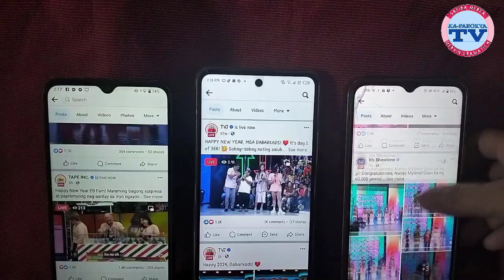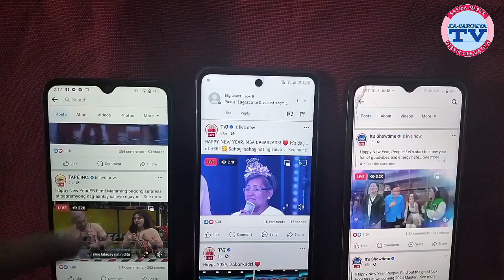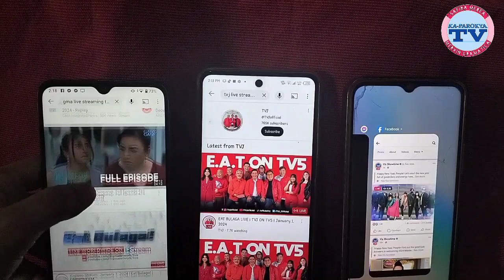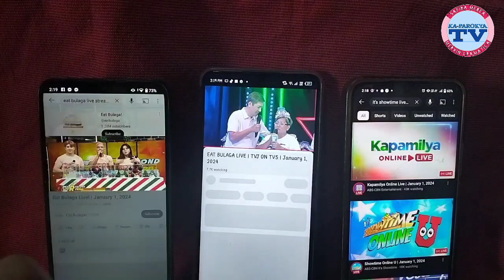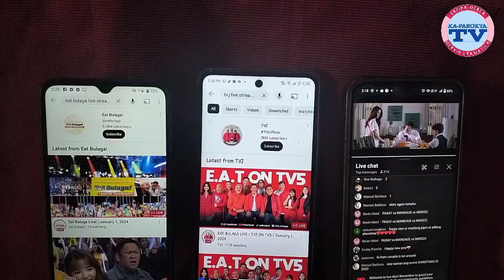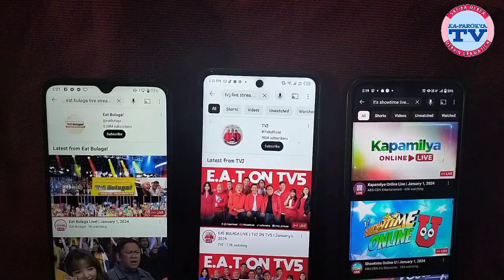EAT BULAGA BUMABA ANG VIEWS DAHIL SA ABERYA!